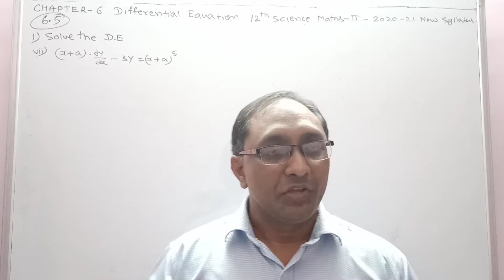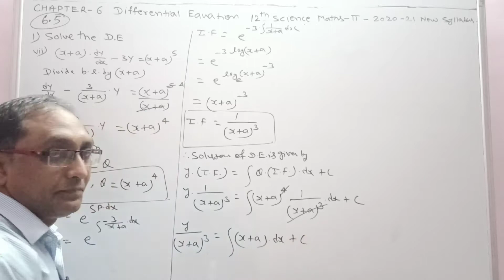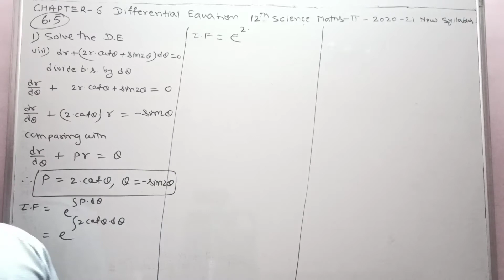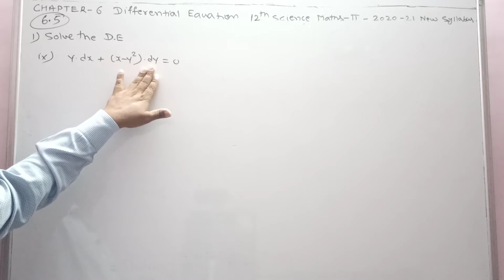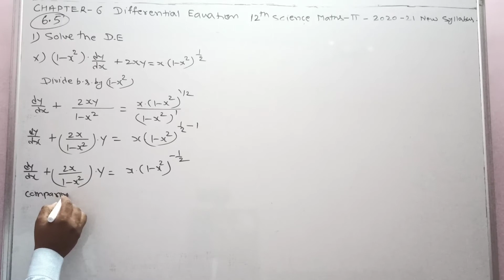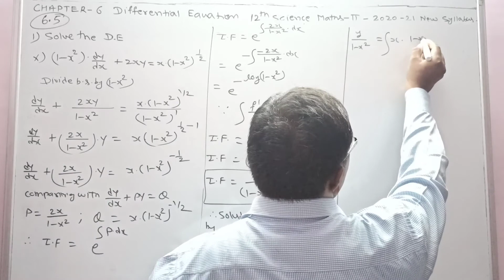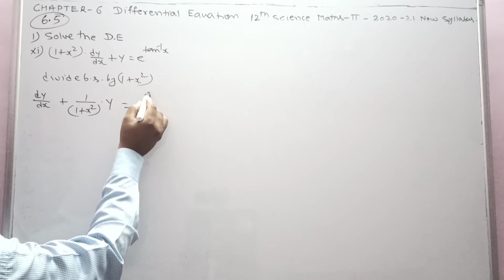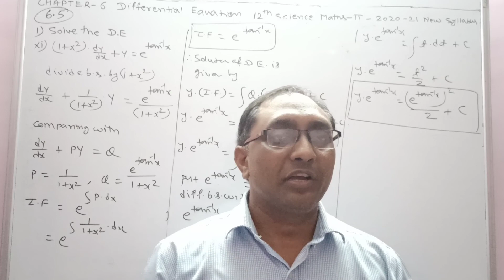No. 17 Differential Equation Ex.6.5 Q.1(vii to xi) |12th Science Maths-II (HSC 2020-21 New Syllabus)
1. TO ERADICATE FEAR ABOUT   MATHEMATICS FROM LEARNERS MIND.

2.TO PROVIDE A COMPLETE SOLUTION OF MATHEMATICS & STATISTICS

3. TO PROVIDE SIMPLE EXPLANATION OF EACH TOPICS SO THAT I CAN CREATE  INTEREST IN LEARNERS MIND.

4. TO CONTRIBUTE A LITTLE OF MY KNOWLEDGE, TO THOSE STUDENTS WHO CAN NOT AFFORD HIGH COACHING CLASSES.

1) Ex. 6.5Deferential equation

This video is about Topic Deferential Equation for class 12 th HSC Board of Maharastra ( Science ) New syllabus 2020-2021